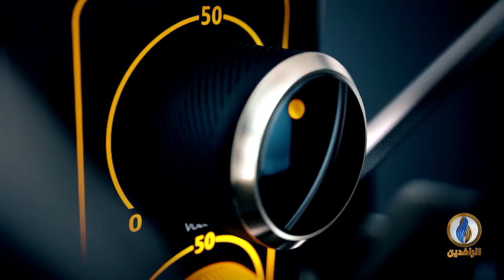صوتكم | هل التظاهرات السلمية تهدد هيبة الدولة؟ وعمليات الميليشيات لا تهدد هيبة الدولة؟